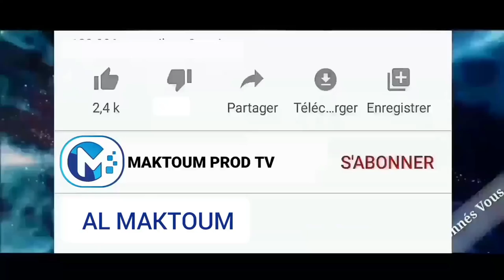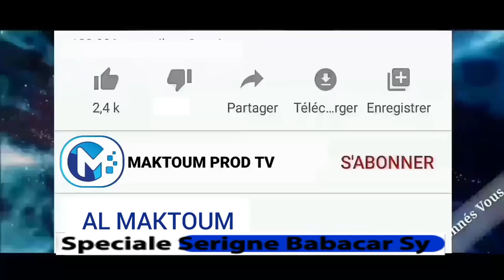25 Mars : Hommage à Serigne Babacar Sy Par Mame Cheikh Ahmed Tidiane Sarr